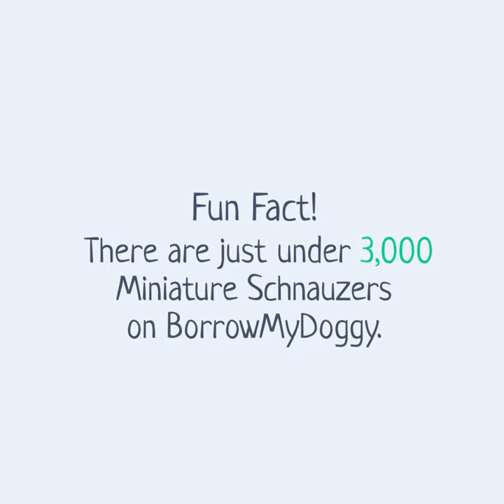Breed of the month: Miniature Schnauzer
Fun facts about Miniature Schnauzer, learn more about the pawsome Breed of the Month!

BorrowMyDoggy matches dog owners with local borrowers for walks, sitting and holiday care.